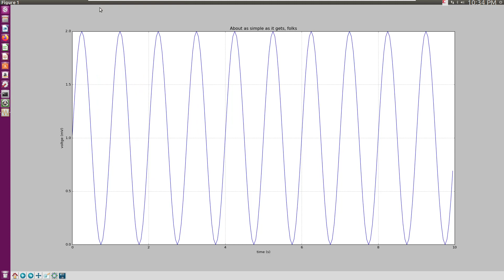python2, matlibplot gui plt show np sin